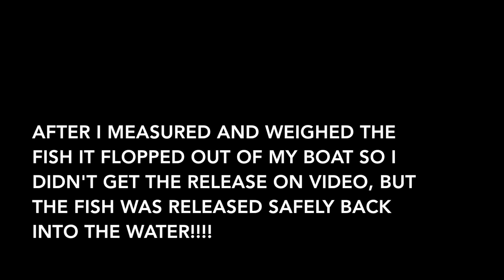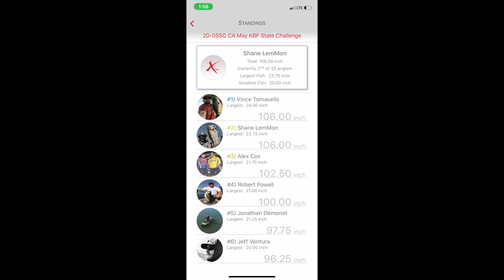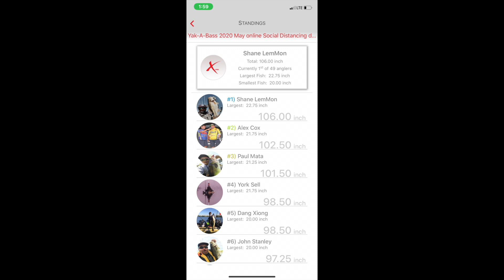I Forgot My Net And Caught A GIANT!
This month continues to produce big fish! In this episode I forgot my net at home and the whole time I was thinking to my self man if I hook a big fish I’m going to have to land it with out a net! Of course I hook my longest fish in a kayak and landing it with out a net was awesome! Thank you guys for watching and as always keep your thumbs ripped!